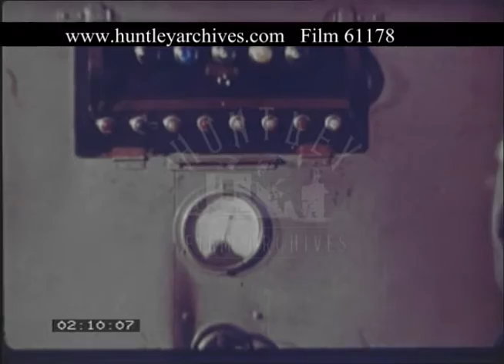Making Railway Track, 1960s - Film 61178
Making railways 1960s. Factory where railway tracks are being manufactured. A hydraulic press carries out the process of sparking. Looks like lengths of track are being welded together. Lots of sparks flying. A man operates or oversees the machine. A forge presses on the weld joins. Hot forge process. Outside the factory, rails are buffed by machine. Rails are fed into a welding machine. The machine operator stands at the controls. Welds are trimmed within the machine. A man grounds down welds with a hand held grinder, to create a smooth finish.